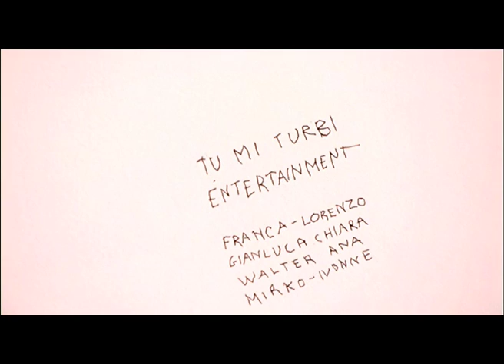45 GIRI FILM 2009 - 3° CLASSIFICATO - TuMiTurbi Entertainment brano: Another Song (Shiva Bakta)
45 GIRI FILM 11 ottobre 2009
3° CLASSIFICATO
Troupe: TUMITURBI ENTERTAINMENT
AUTORE: SHIVA BAKTA
Brano: Another Song